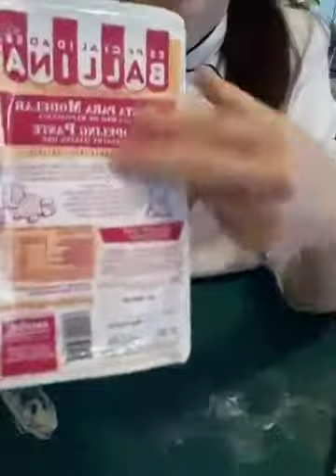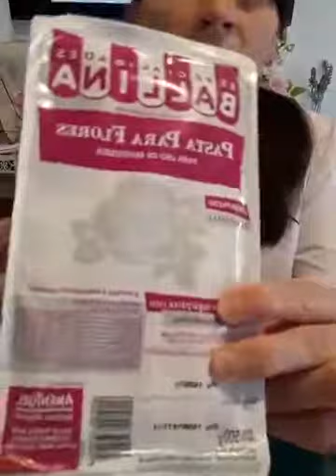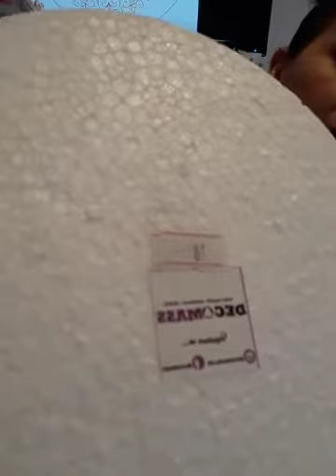Clase Online Torta Princesa - María de las Mercedes - Molkasur